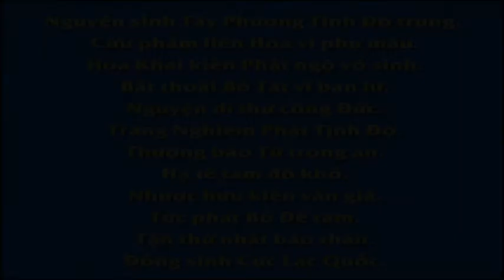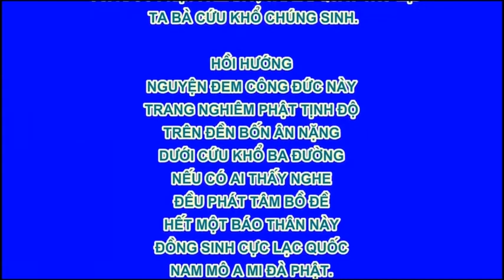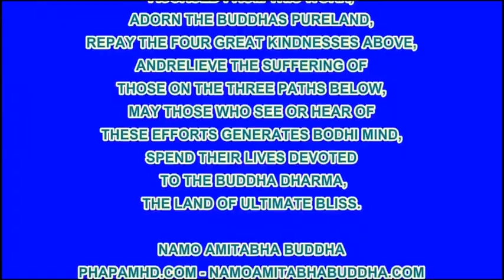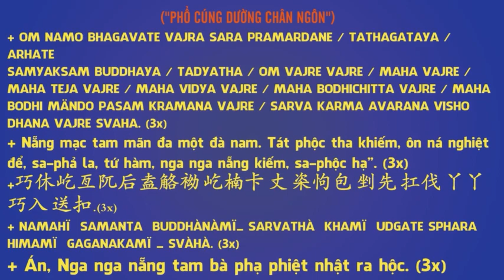Bát nhã gồm thế gian trí và xuất thế gian trí Hòa thượng Tuyên Hóa khai thị ,Pháp Âm HD, Hòa Thượng